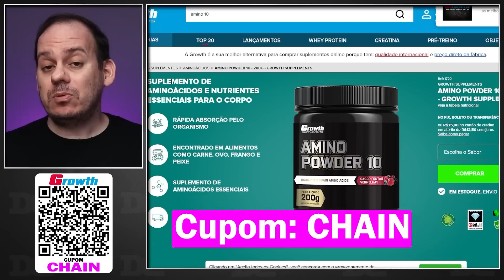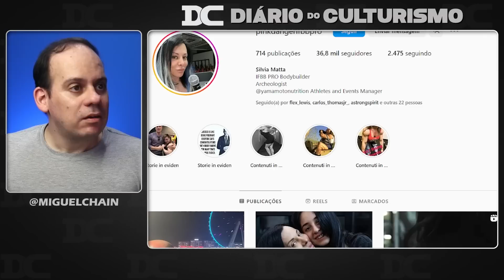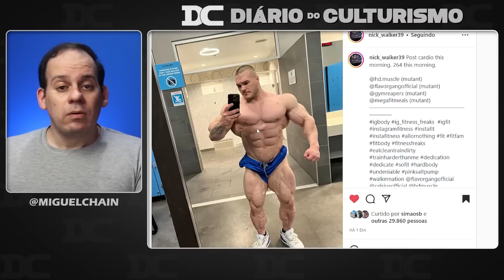Terrick ajusta poses e dá grande dica para Ramon + Nick Walker com 120 kg +Flex acaba com os rumores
Link do Video  Original:
Ramon

Content: